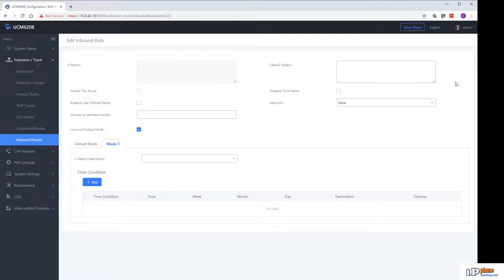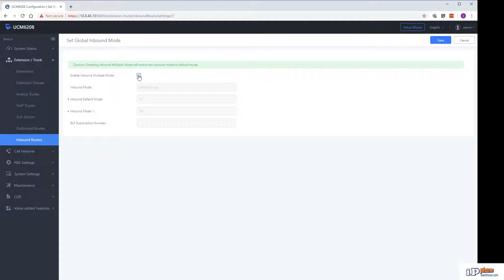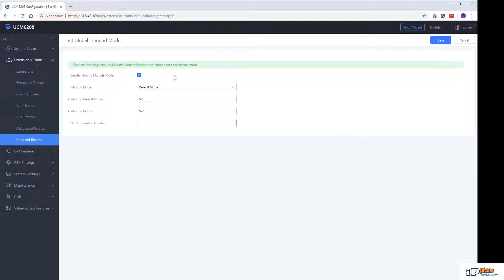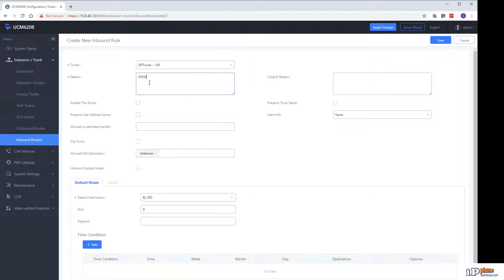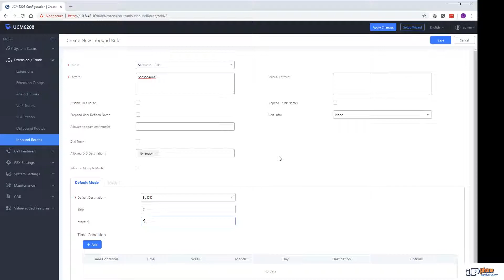How to Configure Inbound Routes on Grandstream UCM Series IP PBXs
Expert & Clear — Learn from a certified VoIP engineer how to add and configure inbound call routes on Grandstream UCM Series IP PBXs in just 8 minutes!